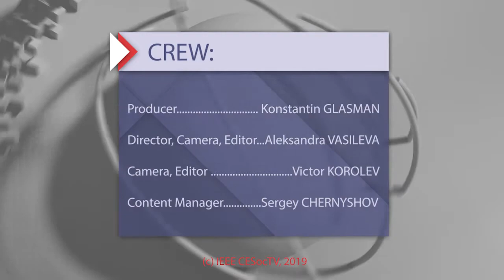Interview with Vlado Delić, University of Novi Sad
Interviewee: Vlado Delić (University of Novi Sad, Faculty of Technical Sciences, Serbia)
Interviewer: Aleksandra Vasileva (student of St. Petersburg State University of Film and Television, Russia)

Zooming Innovation in Consumer Electronics International Conference 2019 (ZINC 2019)
May 29-30, Novi Sad, Serbia